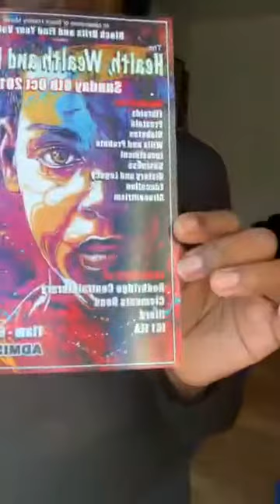The #100 sit up challenge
Why would you want to do 100 sit ups lying on the floor on your back? You run the risk of injury to the spinal disc's, creating poorer posture and performance and reducing natural organ motility. It's NOT a good challenge because it will not serve any natural movement patterns well. Full range of movement and flexibility first! 'How to live a Fabulous life after 50: pain free with purpose'